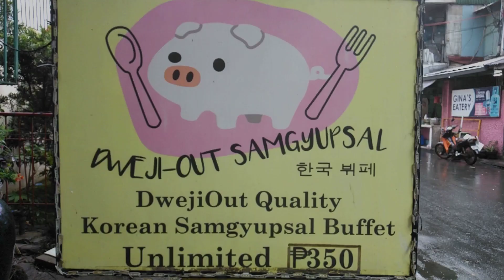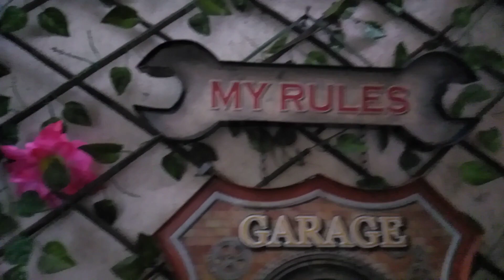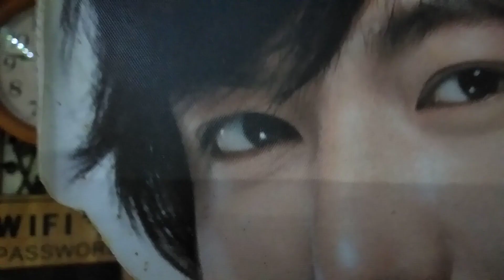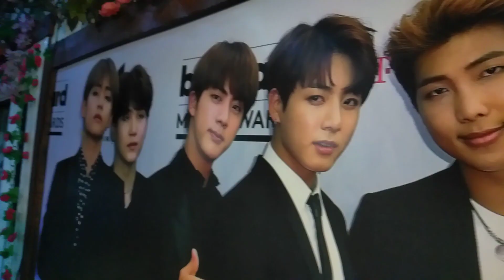MURANG SAMGYUPSAL MALA GARDEN | Dweji-Out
Dweji-Out Korean Samgyupsal Buffet
Open 11am-11pm

This korean samgyupsal is located at:
Leveriza Malate, Pasay, 1706 Kalakhang Maynila

All the music used was non copyright music.